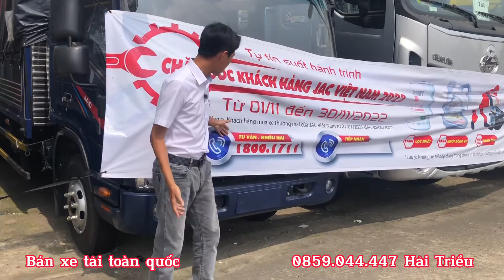Có Nhiều Phần Quà Và Khuyến Mãi Tri Ân Khách Hàng Mua Xe Tải Cuối Năm, Số Lượng Xe Có Hạn- Hỗ Trợ TG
Ngân hàng hỗ trợ 70-75%% giá trị xe. Thủ tục đơn giản, hồ sơ duyệt vay từ 2-7 năm.
 (haitrieuxetai)